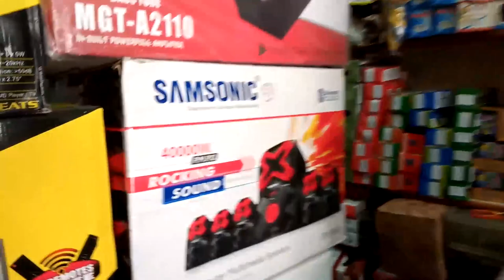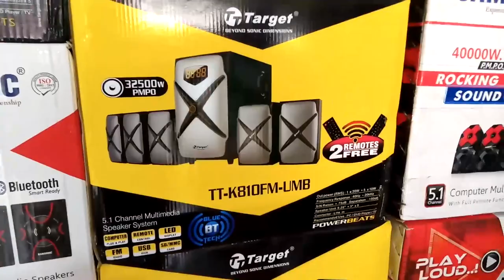Home Theater & Bluetooth Speaker ஒரே இடத்தில் | Dreamer Paul Vlog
Poonam Enterprises

Shop No. 19, Near Poorvika Mobiles, Hosur